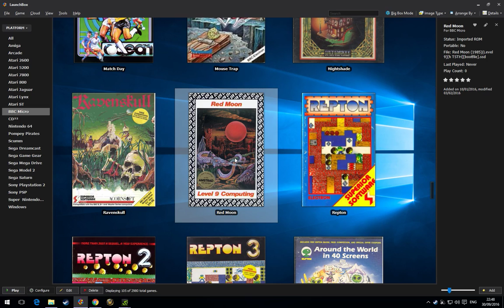Labyrinth - Quick Play - BBC Micro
Quick play through of the game Labyrinth running on a BBC Micro emulator with the original sound (not some over dubbed music).

This game was developed by Michael Mathison and was released in 1984 by Acornsoft.